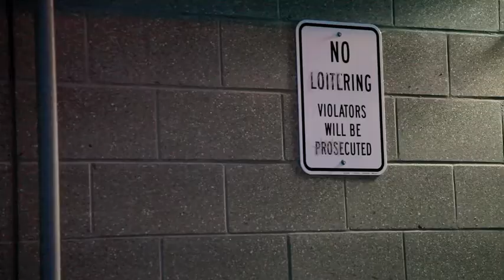BOBBY Trailer (Sleepover Shows)